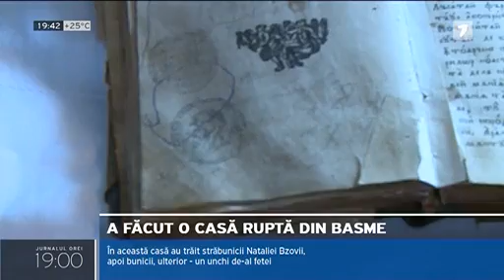Pe o stradă din Ungheni este o casă care se evidențiază de toate celelalte imediat ce o zărești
A transformat casa străbunicilor într-o locuință de poveste. Este opera Nataliei Bzovii din Ungheni, pasionată de pictură și de tradiții. A reușit să păstreze interiorul casei, mobilierul și, foarte important, câteva icoane moștenite, costumul de mire și rochia de mireasă ale foștilor stăpâni. Acum, porțile Casei memoriale „Moș Pantelii” sunt deschise pentru toți.